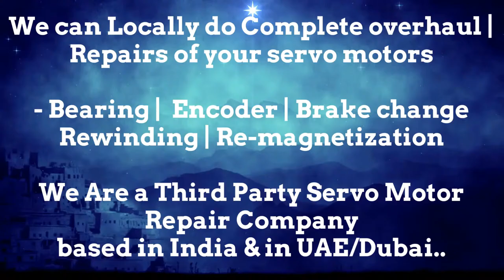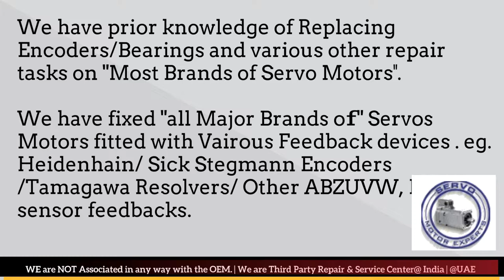DMG Deckel Maho Siemens Indramat Heidenhain Adjust encoder for Servo motor,Encoder Replacement Align